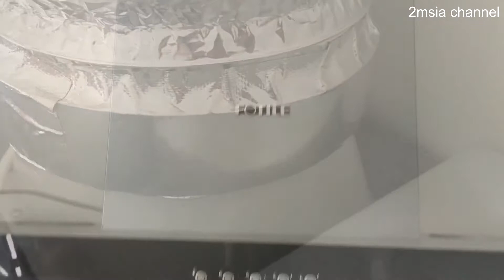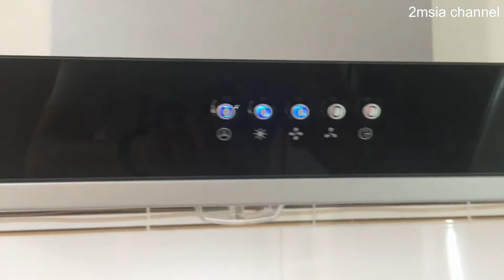How To Install Fotile EH10BQ Hood DIY | Malaysia Home Appliances